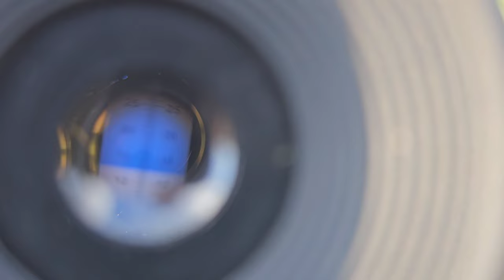Груша азійська на кінець серпня Тембо Лі.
Смачний і дуже соковитий азійський сорт на третю декаду серпня Тембо Лі.
Сорт груші є врожайний і товарний.
Збір плодів  кінець серпня початок вересня, все в залежності від регіону вирощювання.
Груша Тембо Лі має гарну стійкість до основних грибкових захворювань, тим самим не потребує багато обробок
Смак плодів солодкий з приємним сортовим присмаком.
Вага плодів 200-250 г.
Груша десертного призначення, краще смакує охолодженою.
З айвою цей сорт не сумісний, прививати треба на дичку ,або зі вставкою.